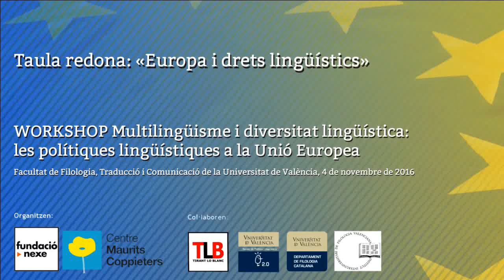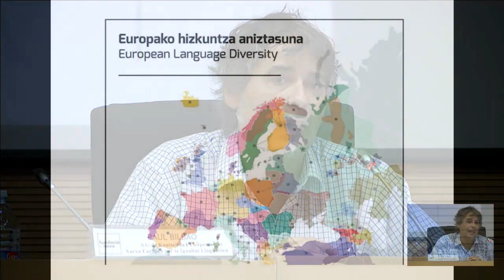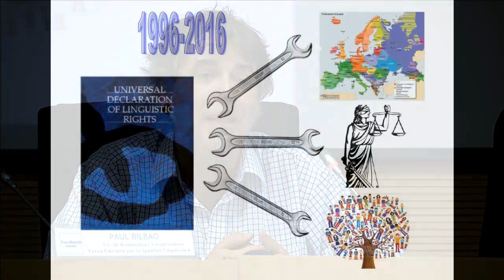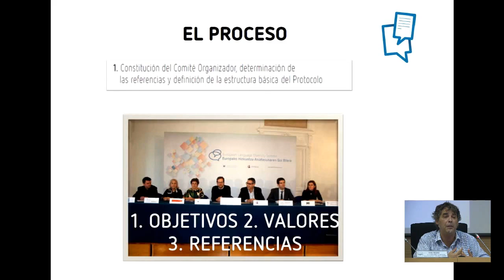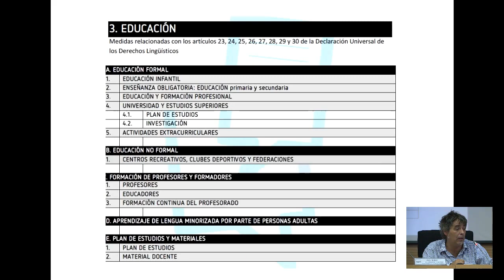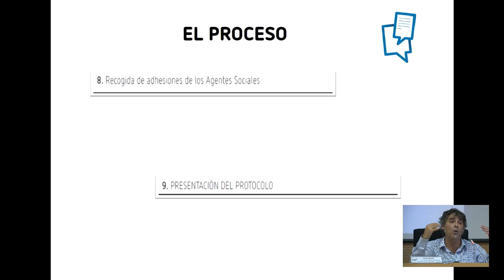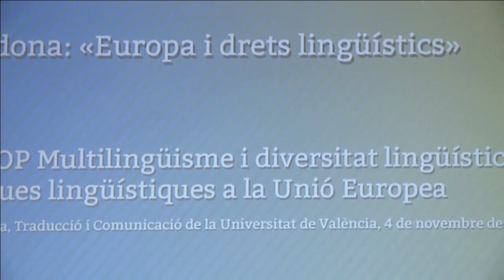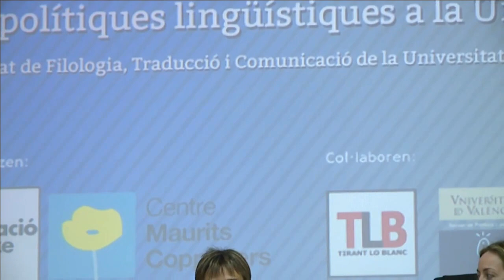I WORKSHOP MULTILINGÜISME: EUROPA I ELS DRETS LINGÜÍSTICS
Emissió en directe del "Workshop de Multilingüisme i diversitat lingüística: les polítiques lingüístiques a la Unió Europea", organitzat per la Fundació Nexe i el Centre Maurits Coppieters.
En aquesta segona taula redona van intervenir Paul Bilbao (Secretari General de Kontseilua i Vicepresident de la Xarxa Europea per a la Igualtat Lingüística ELEN), Eva Pons (Universitat de Barcelona) i Miquel Strubell (Linguapax International). Modera: Vicenta Tasa (Facultat de Dret de la UV).